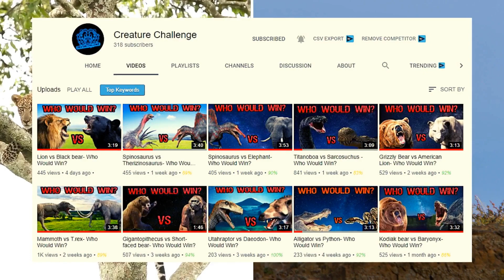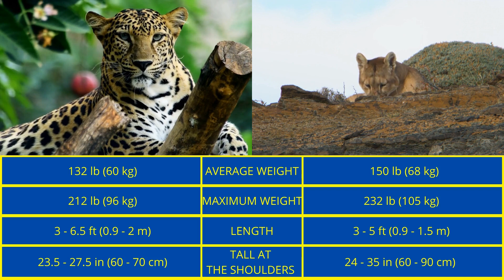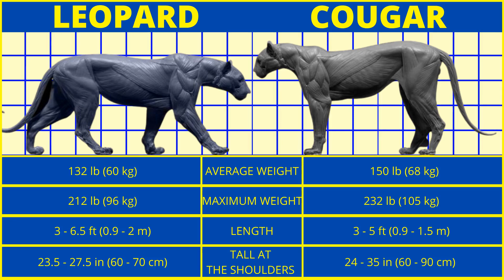LEOPARD vs COUGAR - Who Would Win a Real Fight?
Who would win a real fight between Leopard vs Cougar (Puma or Mountain Lion)? I compare this 2 cats, so you can find out by watching this video!
- From battles to hypothetical questions, this channel offers answers to your most burning animal questions. From prehistoric creatures like the T.rex to modern-day animals like the Elephant.
00:00 - Introduction
00:48 - Leopard Description
01:49 - Cougar Description
03:42 - Leopard vs Cougar Habitat
04:04 - Leopard Size & Weight
04:38 - Cougar Size & Weight
05:28 - Leopard Diet
06:06 - Cougar Diet
06:51 - Leopard's Enemies
07:47 - Cougar's Enemies
08:04 - Leopard Skills: Climbing, Swimming, Agility & Speed
08:35 - Cougar Skills: Climbing, Swimming, Agility & Speed
09:23 - Jaws & Bite Force Comparison
13:08 - Conclusions
Who would win a fight to the death between Leopard and Cougar (known as Puma or Mountain Lion)? Watch this video in which we will compare these two animals to find the correct answer to this question. Due to its wide range, Mountain Lion hold the record for the animal with the most names. They have over 40, including: American Lion, Brown Tiger, Catamount, Cougar, Deer Cat, Deer Tiger, Florida Panther, Ghost Cat, Indian Devil, King Cat, Mexican Lion, Mountain Demon, Mountain Devil, Mountain Screamer, Painted Cat, Painter, Panther, Puma, Purple Feather, Red Lion, Red Panther, Red Tiger, Silver Lion, Sneak Cat... So far I have found that the cougar is, on average, 10-15% heavier than the leopard. The Puma is also faster in a straight line, and is capable of more spectacular jumps, while the leopard is more explosive in fast movements, and stronger pound-for-pound. The two animals are both able to successfully hunt prey even 5-6 times larger than them, and are strong enough to pull them on the ground, respectively to pull them up in the trees. The cougar has the advantage of superior height, but the leopard is more robust and has a lower center of gravity. Both animals have roughly equally effective weapons and I have no evidence that one of them has more stamina than the other. So how do we manage to decide between these two animals? First of all, knowing that these two animals are part of different subfamilies (Pantherinae and Felinae respectively) of the same family (Felidae), we will try to see what clues we can get from here. Science tells us that, unlike Felinae, Pantherinae have a heavier build, denser bones, larger skulls, and larger teeth. All these features benefit the leopard.